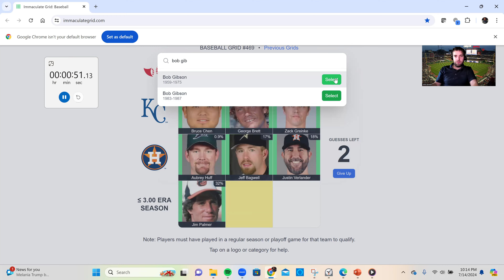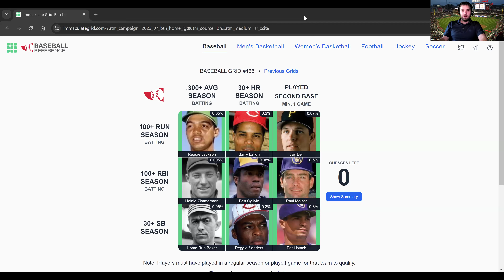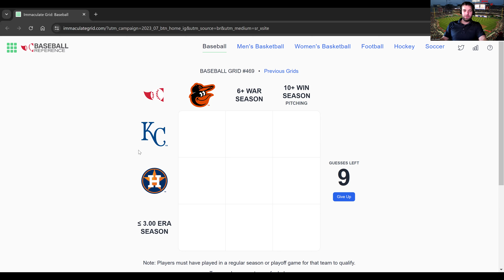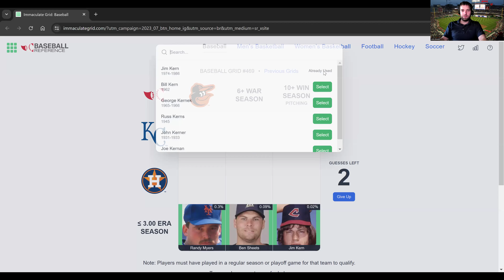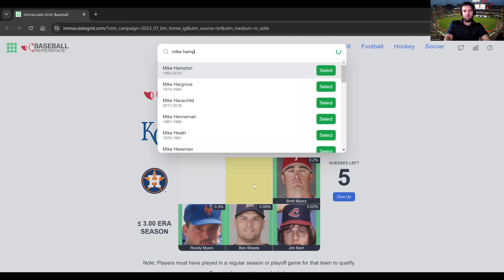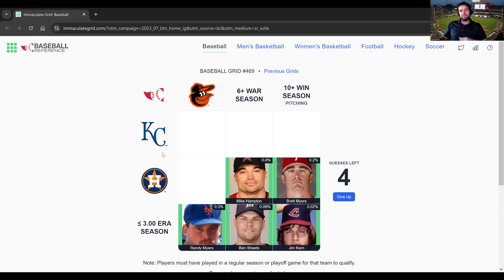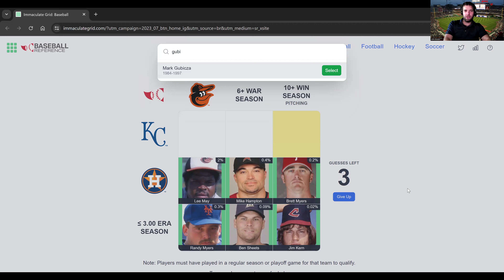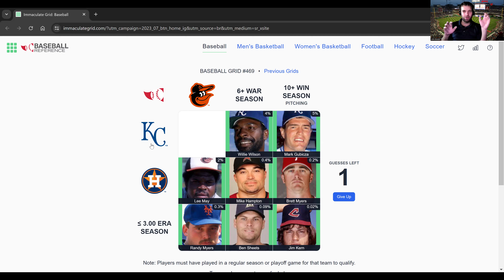Immaculate Grid #469 - Chasing the Rarity Score (and Clock!)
(Spoilers!)